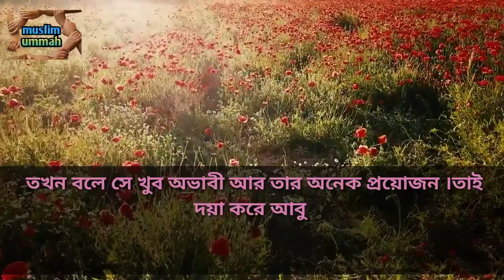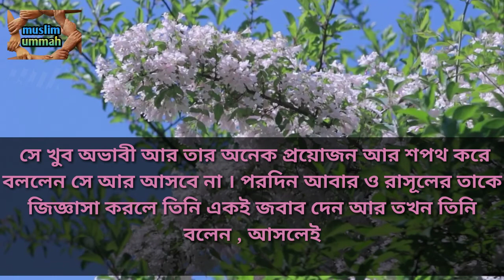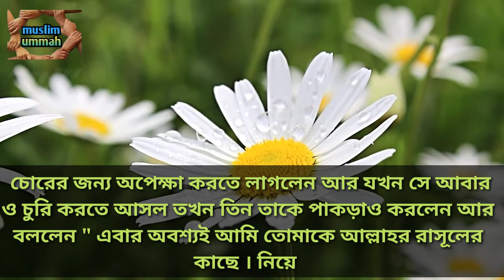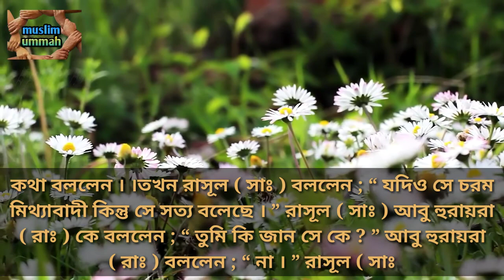মানুষ শয়তান কিভাবে চিনবেন,শয়তান থেকে বাঁচার উপায়,রাসূল (স)সহি হাদিস,Quran & Hadid, Islamic Voice,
▶ইসলামিক ভিডিও এবং কুরআন হাদিসের লেকচার শুনতে আমাদেরকে চ্যানেলটির সাথে থাকুন

▶হিফজুল কোরআন পদ্ধতিতে হাফেজদের মত সহি শুদ্ধ ভাবে  কোরআন তেলাওয়াত শিখতে আমাদের চ্যানেলের সাথে থাকুন

Follow Us📲